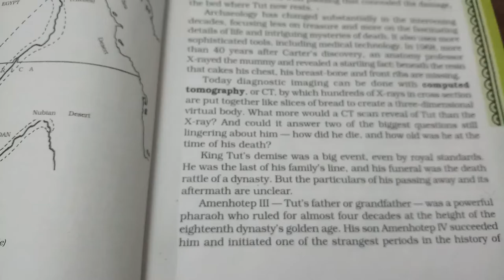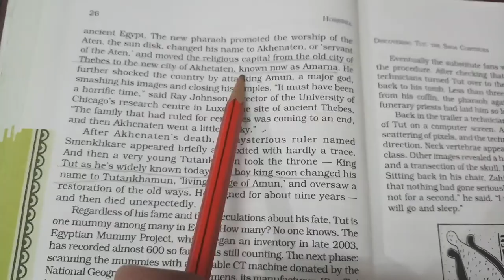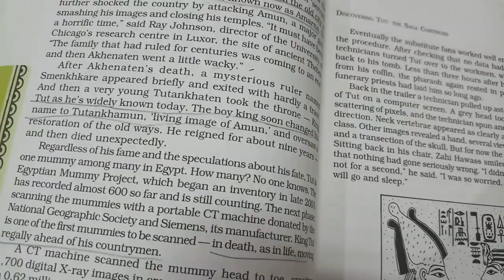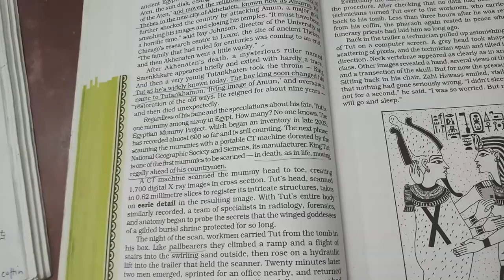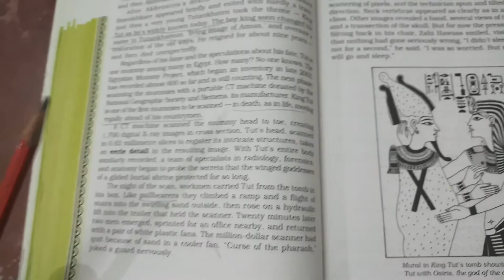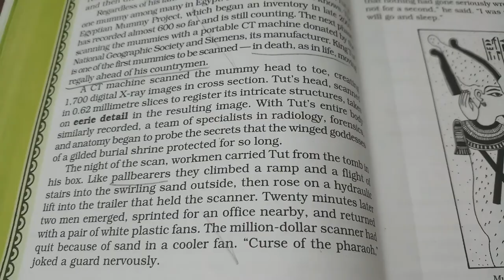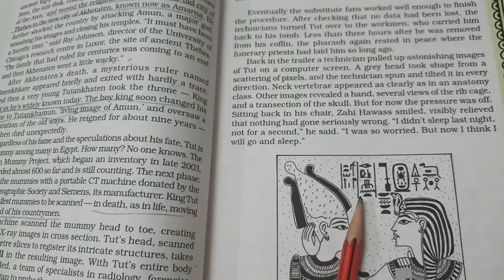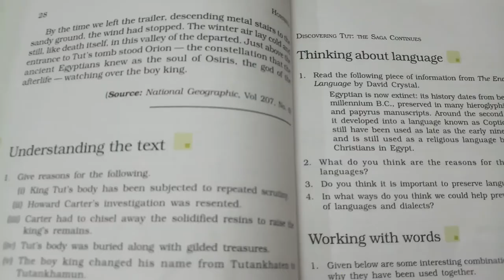Full Explanation of Discovering Tut:The Saga Continuous by A.R.williams (Part-3)